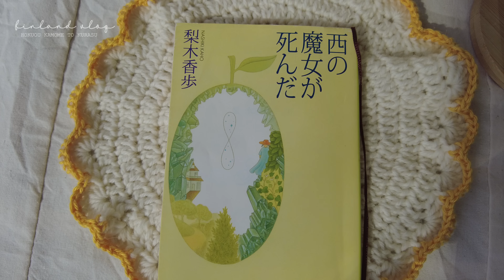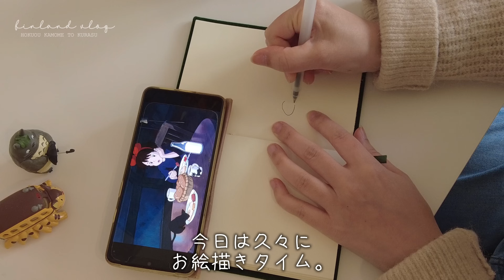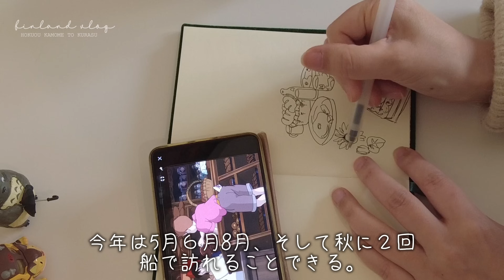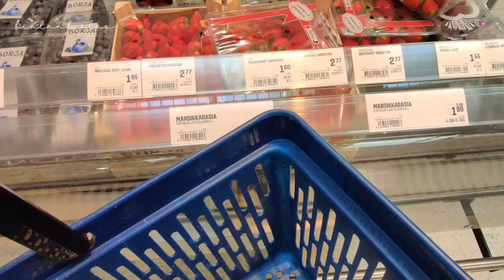北欧のジブリなお家の1週間の記録👒キキのパンケーキ【vlog】おえかき。自炊。夏ニットの編み物。魔女の宅急便/ジブリ飯/簡単朝ごはん。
暮らしの中にジブリウィークを取り入れた最近の日常👒

🌱動画内で出てきた情報/参考レシピ
・卵と砂糖と小麦粉のシンプルなパンケーキ
・濃厚とろける☆しっとりチーズケーキ卵なし

かもめのお店🌱アマゾンアソシエイトプログラムに参加しています。

動画内で使っている音楽📻リンクから飛ぶと2か月間無料の特典付き。